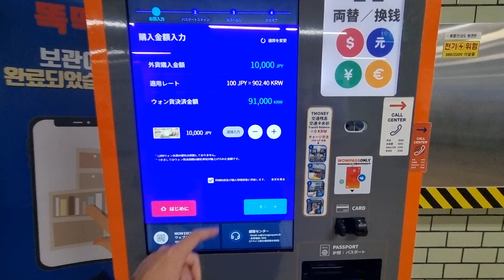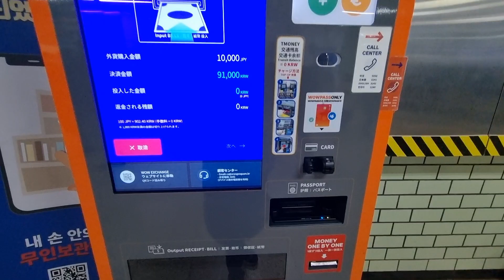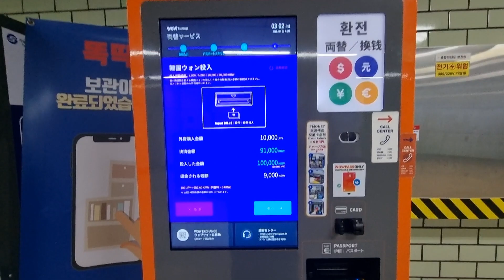韓国地下鉄駅の無人両替機で外貨を購入する映像です。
両替情報
機器名：WOW Exchange
購入した外貨の金額：10,000 JPY
決済した金額：91,000 KRW
ちなみに、2024年2月3日時点で、両替時の為替レートの差異によって決済金額が異なる場合があります。

無人両替機位置：ソウル2号線三成駅

* 本映像を他のウェブサイトに埋め込んだり、共有またはShortsリミックスをするときには、元のソースを必ず明らかにしてください。

* 本映像を二次的著作物として活用する場合、原著作物の価値が毀損されないと判断されれば、出所を明らかにした上で活用が可能です。 また、商業目的で活用しないでください。

* 特定団体/地域/人物等に対する無分別な非難または誹謗、虚偽事実または違法情報の流布、名誉毀損などのコメントと違法または有害サイトへのリンクはモニタリング後削除されることがあり、これによる法的責任は作成者にあることをお知らせします。